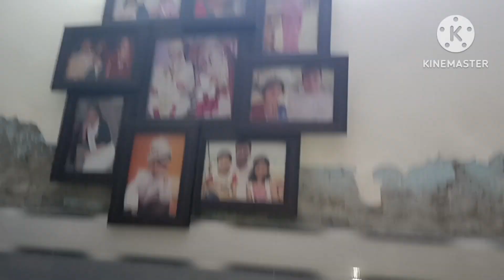🏡🎈Aaj ho gayi Diwali 🎇🪔 ke liye Ghar ki complete cleaning 👍🏻👌👌